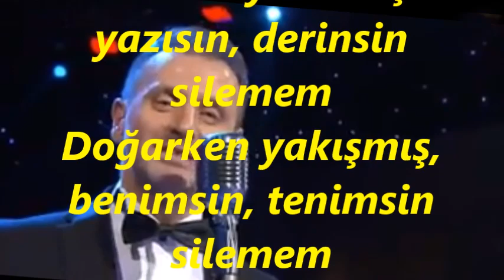Teoman Volkan ÖZSELÇUK-Kader Kime Şikayet Edeyim Seni Bilemem (HİCAZ)R.G.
SOLİST:
*TEOMAN VOLKAN ÖZSELÇUK*
VİDEOYU ÇEKEN
*RECEP GAYRETLİ*
GÜFTE: SEDAT ERGİNTUĞ
BESTE: AVNİ ANIL
USUL: DÜYEK
MAKAM: HİCAZ
Kader kime şikâyet edeyim seni bilemem
Alnıma yazılmış yazısın, derinsin silemem
Doğarken yakışmış, benimsin, tenimsin silemem